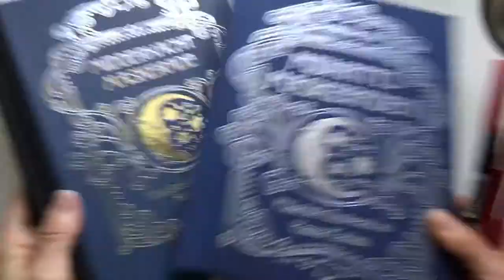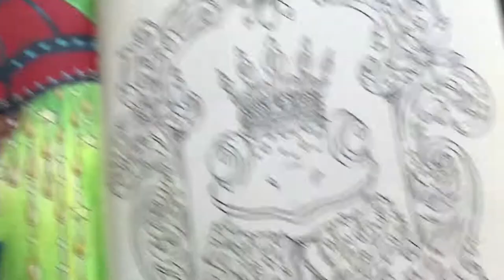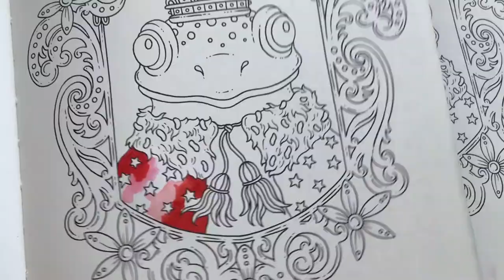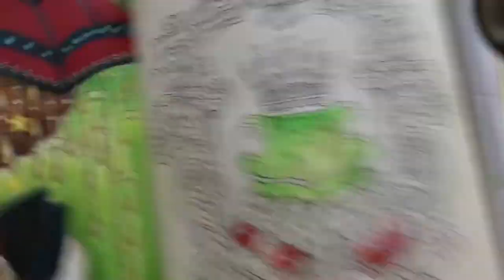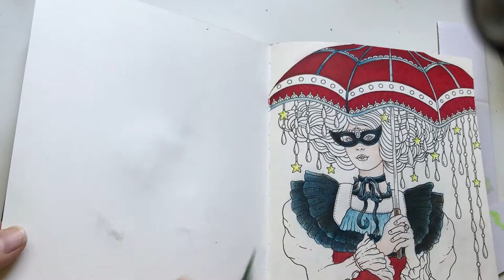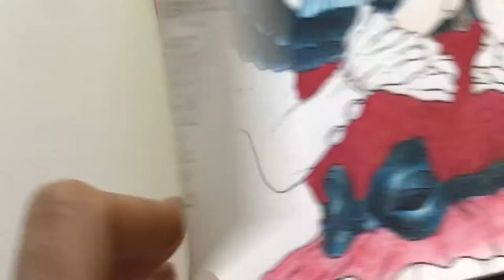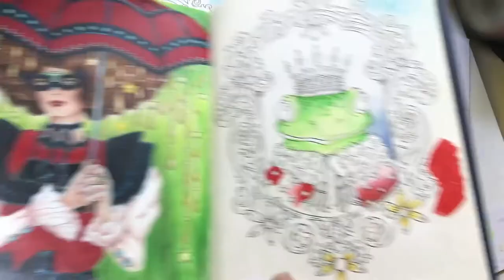Comparing the paper in the Swedish and Dutch edition of Midnight Masquerade by Hanna Karlzon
I Have already a video where I flip through the Swedish and Dutch edition of Hamna Karlzon’s latest adult coloring book: The Midnight Masquerade.

In This video I am testing different mediums in Both books to compare the paper. I am testing Polychromos, Stabilo, Tombow dual brush, Neocolor 2, Prismacolor, Inktense and soft pastels.